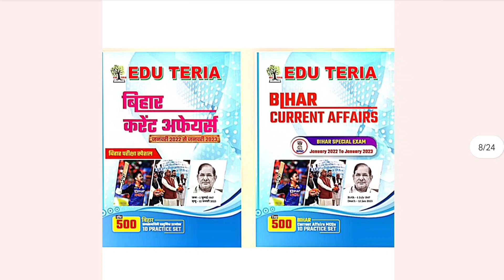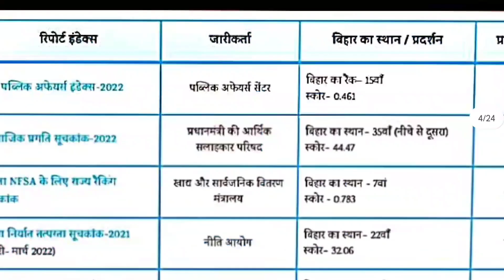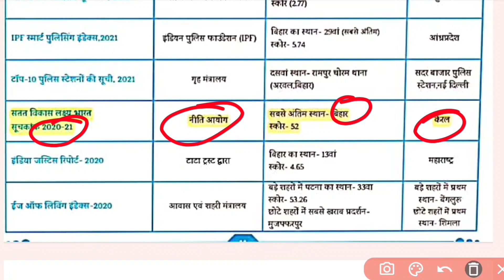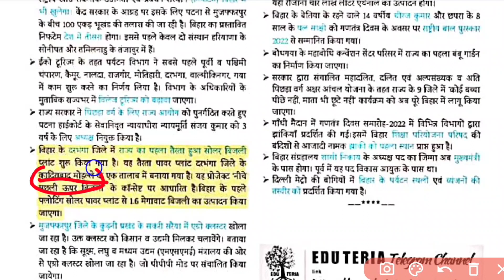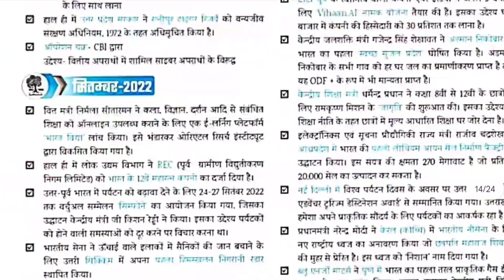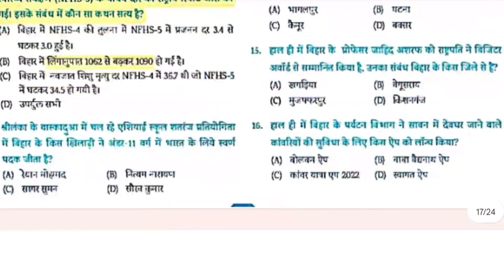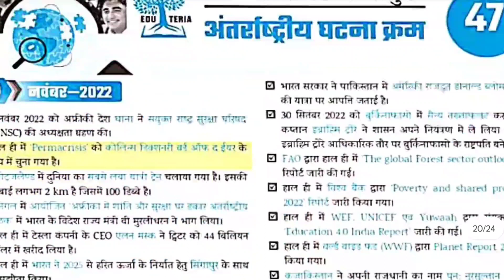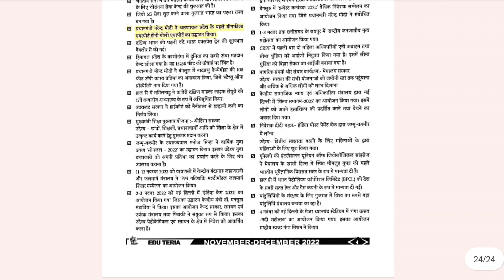Edu teria | Current affairs 2022 | Bihar current Affairs 2023 | review edu teria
Edu teria best book